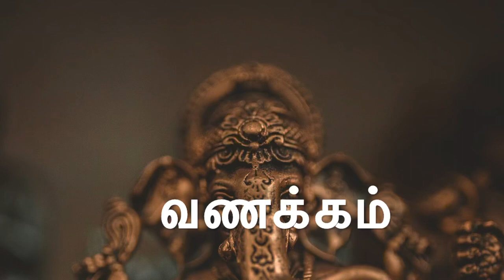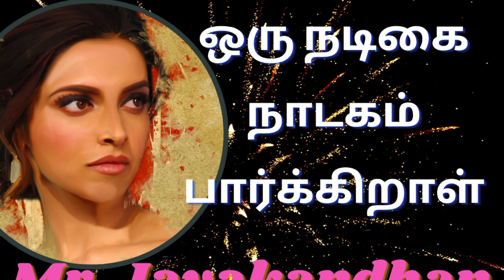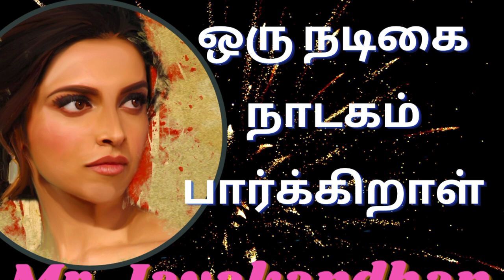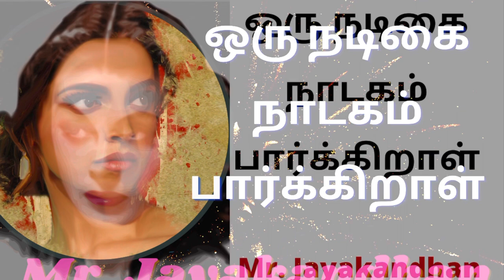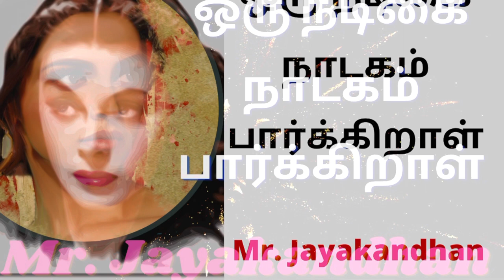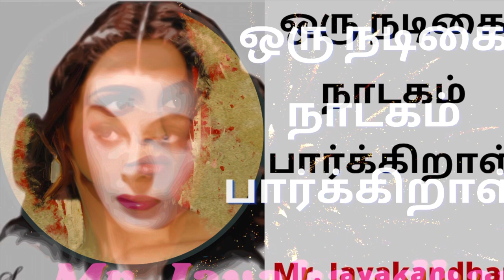Jayakandhan stories/Kadhaikalam/ஒரு நடிகை நாடகம் பார்க்கிறாள்9/Jayakandhan short stories/Tamil story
Hi All,
 Jayakandhan short-story(Oru nadigai nadagam parkiral)writerTamil novelist,  and essayist .Jayakanthan significantly enriched modern Tamil literature by portraying the lives of those on the fringes society. And he shocked the same society with his nonconformist views, often questioning long-held views on women and chastity.Sri Lankan Tamil literary critic K. Sivathamby used to say that one of the greatest contributions of Jayakanthan was the change he brought about in the “process of thinking” in the Tamil literary world.

            He has written around 40 novels and 200 short stories jk and used his pen effectively against social injustices and economic inequality.  Jayakanthan  popular novel, Sila Nerangalil Sila ManithargalJK), which was later made into a film, won him the Sahitya Akademi Award in 1972. He was also a recipient of the Jnanpith Award in 2002. Jayanthan born in Cuddalore District , Manjakuppam on April 24, 1934, Jayakanthan was a school drop out who moved to Chennai, where he joined the undivided Communist Party of India. Jayakanthan was associated with communist leaders such as Jeevanandham and Baladandayutham, who encouraged him to take to writing. He started writing for communist magazines.  Jayakanthan, known as JK among his friends, focussed on the marginalised sections in his writing and several of his characters reflect their suffering. Besides Sila Nerangalil Sila Manithargal, his other novels Oru Nadigai Nadagam Paarkiral and Yaarukkaga Azhudhaan were also adapted into films. Jayakanthan co-produced Unnai Pol Oruvan, a film on the travails of a poor woman, which was screened in Russia with sub-titles.
"“He(JK) wrote about the subjects not explored by others. He identified the agon, a literary device in Greek tragedy indicating conflict, in the lives of the subaltern and popularised it,” he said."His first short story appeared in a little known magazine Sowbakiyavathi

The Russian government conferred the Order of Friendship award on him in 2011.
A Padma Bushan awardee, Jayakanthan (Oru nadigai nadagam parkiral)was also the founder of the Indo-Russian Cultural and Friendship Society.  Jayakanthan had also received various other awards, including Soviet Land Nehru Award (1978), Raja Rajan Award, (1986) and the Tamil Nadu Government Award (1986). He was also a Fellow of Sahitya Akademi.  Jayakanthan's short stories in weekly magazines such as Ananda Vikatan were a big hit among the readers in the 1960s.  Tamil Nadu Progressive Writers and Artists Association Deputy General Secretary ERA Muthu said it was Jayakanthan who brought recognition and respect to short stories among Tamils after Pudumai Pithan.

"People used to eagerly await his stories in magazines 50 years ago," he said.
Indo-Russian Cultural and Friendship Society Secretary Thangappan said that Jayakanthan always showed his courage and conviction through his characters. He recalled that late Chief Minister MG Ramachandran had called Jayakanthan after watching the film Oru Nadigai Nadagam Parkiral, which was based on his novel, and congratulated him for his brilliant work.
Jayakanthan shared the passion of many CPI leaders for Nehruvian socialism and had great respect for Indira Gandhi. He later joined the Tamil Desiya Katchi launched by E.V.K. Sampath and both of them, along with poet Kannadasan, went over to the Congress subsequently. and also Jayakanthan was edited a pro-Congress daily Navasakthi for a while.
The Great Writer Jayakanthan died on 8 April 2015 (aged 80) Chennai, India
ஜெயகாந்தன் கதை/kadhaikalam/Oru Nadigai Nadagam Parkiral-Part 9/ஒரு நடிகை நாடகம் பார்க்கிறாள் பகுதி 9

image&video credit
Pixabay.com
videvo.net
imovie